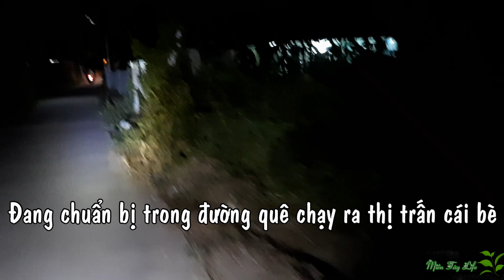Cái Bè Thất Thủ Khi Việt Nam Lần Đầu Giành Cúp Vàng Seagame 30 Sau hơn 60 năm chờ đợi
vũ phong Cái Bè Tiền Giang thất thủ ! Lần đầu tiên biết đi bão là gì ! Sau khi VN giành hcv lịch sử sau 60 năm chờ đợi.Nhà nhà nô nức, người người hân hoan, già trẻ gái trai,... cùng nhau đổ ra đường đi bão ăn mừng chiến tích lịch sử của Đội U22 Việt Nam.
Bóng Đá Nữ trước đó đã vô địch SEA Games giành hcv, giờ đây sao bao mong mỏi chờ đợi cuối cùng Đội Nam cũng giành lấy huy chương vàng! Cả nước với niềm vui nhân đôi
Đi bão ở quê tuy không quá đông đúc như ở Sài Gòn, nhưng mọi người rất nhiệt tình, hăng sai! Nào là tiếng còi xe, tiếng kèn thổi, tiếng gõ của những chiếc nồi, những chiếc nắp vun, những cái thao, những tiếng loa, trống và kể cả đoàn kèn Tây nhạc đám tang cũng mang đi bão 😁😁. Tất cả tạo nên âm thanh vui nhộn như Tết | 🌿 Vũ Phong MTL 🌿
Chào mừng các bạn đã ghé thăm Miền Tây Life để cùng trải nghiệm những điều thú vị
Video Khác Trên Kênh:
Kênh Đối Tác
© Bản quyền thuộc về Miền Tây Life - Cuộc Sống Miền Tây
© Copyright by Miền Tây Life Channel ☞ Do not Reup
mientaylife dabanhvietnam seagame30 *Nguồn nhạc: Youtube Library, PSM Việt Nam, Facebook Library, NSC